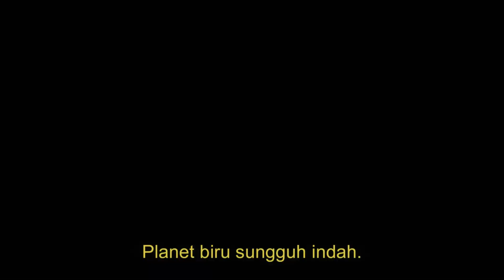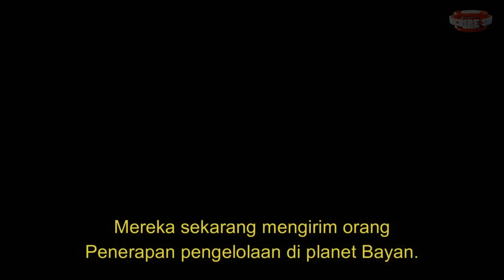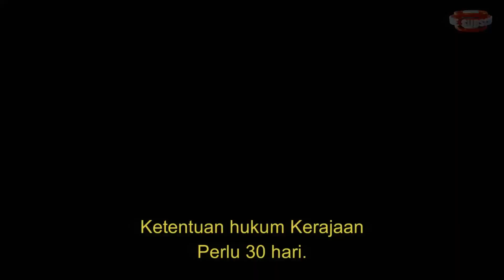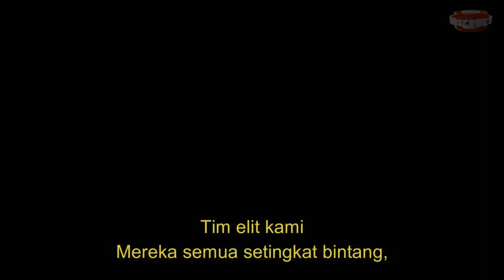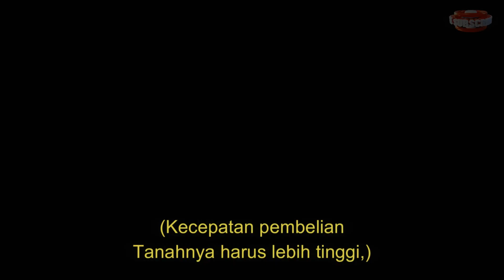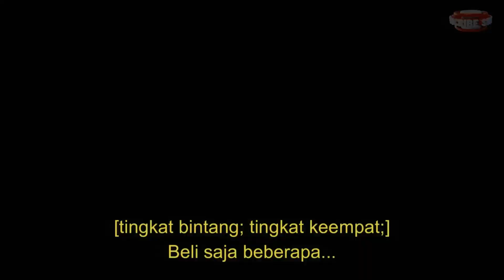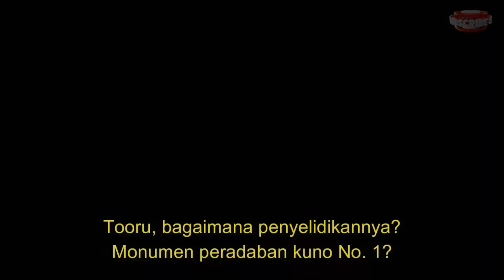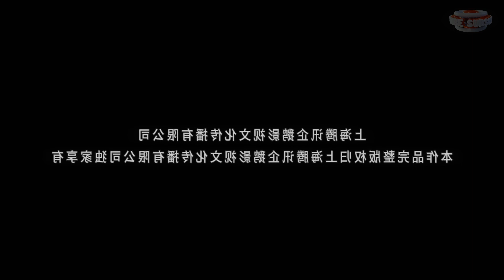Swallowed Star Episode 100 Subtitle Indonesia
Swallowed Star Episode 99 Subtitle Indonesia
Swallowed Star Episode 101 Subtitle Indonesia